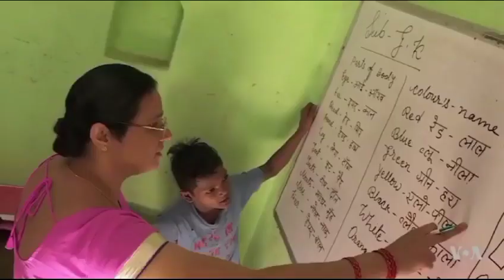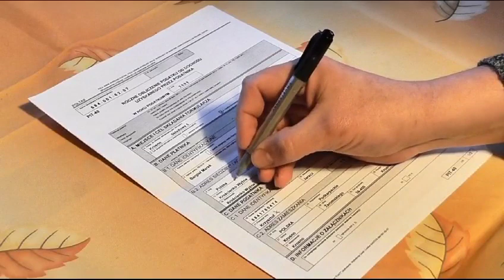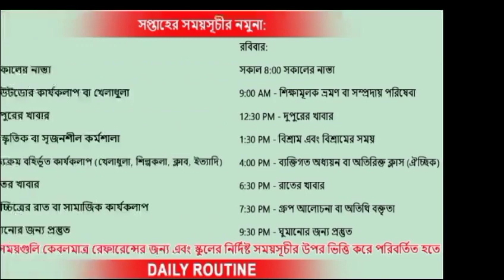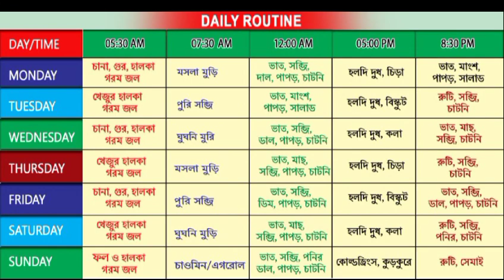Our school Advertisement.advertisement.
After presenting the video of the above titles in front of you, I would like to say that

Dear children, we have made this video to inspire and educate you.  We hope if you watch this video till the end.  That of course your thinking will change.  If you listen to it carefully and follow it, then you can definitely solve any task easily.  Along with this video, I would also like to introduce my channel.  That the name of our channel is Online Study in which we are trying to give such education to the children.  By which any child emerges as skilled in social, political, moral, character, practical and spiritual point of view.  In this channel, along with studies, motivational speeches are also given, which motivate children by making them curious and aware of reading.  And you can watch all the videos uploaded in this channel one by one  If you have gone, I want to apologize on my behalf, thank you

 Our all videos please show all

 2. Story of sage parrot and hunter :-

 3. Tarika of Connectivity :-

 4. Easiest way to find radius of curvature :-

 5. Writing the Chemical Equation

 6.Electrical resistor

 7. Water Pollution

 8. Science ( class -6th, chapter- 1)